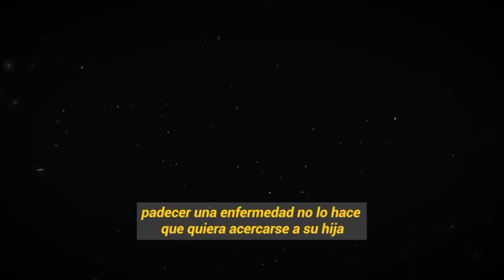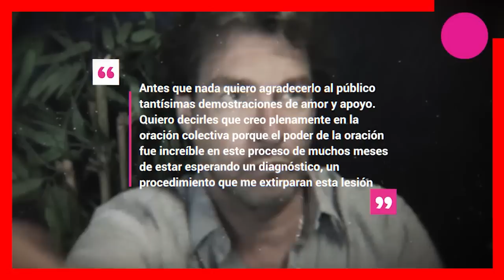🎚️😭 Esta es La 𝗨𝗟𝗧𝗜𝗠𝗔 𝗩𝗢𝗟𝗨𝗡𝗧𝗔𝗗 de Sebastian Ligarde / 𝗟𝗔𝗠𝗘𝗡𝗧𝗔𝗕𝗟𝗘 𝗡𝗢𝗧𝗜𝗖𝗜𝗔 🖤🎚️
Sebastian Ligarde Rebela Su Ultima Voluntad para con su unica Hija.

 BIENVENIDOS!!!
suelta la sopa
televisa
exclusivas
venga la alegria
tv azteca
polemica
chismes
Entertainment
farandula mexico